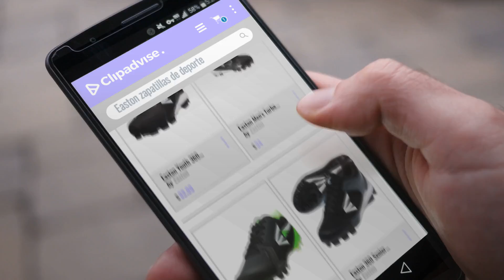Productos 2018, Los 10 Mejores Easton: Easton Youth 360 Instinct Rubber Low Baseball Cleats -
New! 2019 Black Friday / Cyber Monday Men's Baseball Shoes Deals and Updates.

Black Friday / Cyber Monday Easton Youth 360 Instinct Rubber Low Baseball Cleats - Black/White/Charcoal Camo (4) by Easton

Black Friday / Cyber Monday Easton Men's Turbo Lite Black/Silver Team Baseball Cleats,Black/Silver,6.5 M US by Easton

Black Friday / Cyber Monday Easton Men's Mako Cleat, Black/Green, 9 US by Easton

Black Friday / Cyber Monday Easton 360 Senior Baseball Cleats - Black/Charcoal (10.5) by Easton

Black Friday / Cyber Monday Easton Women's 360 Instinct Rubber Low Softball Cleats - Black/White/Pink Camo (7) by Easton

Black Friday / Cyber Monday Easton 360 Mid Senior Baseball Cleats - Black/Charcoal (8.0) by Easton

Black Friday / Cyber Monday Easton Men's Mako Metal Cleats,Black/Green,10 M by Easton